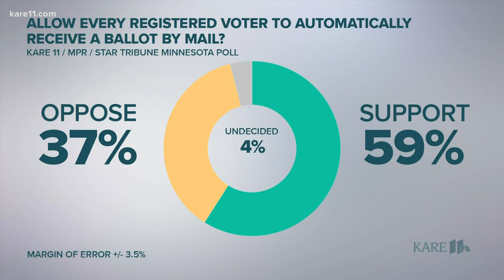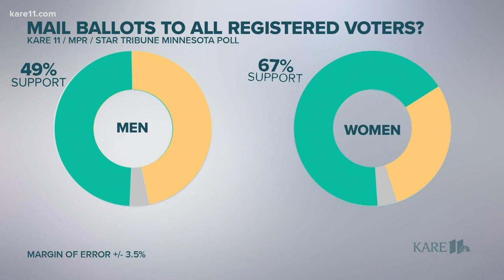Should MN voters automatically receive mail-in ballot?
The KARE-MPR-Star Tribune poll found 59% of Minnesotans agree with the idea of automatically sending ballots.
Support was strongest in Hennepin and Ramsey Counties, less in other metro counties, and lower in northern and southern Minnesota.